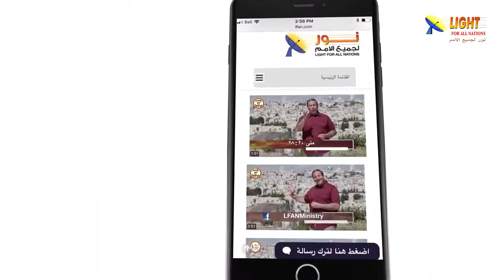477:16 ماذا قصد المسيح بالولادة الثانية في حديثه مع نيقوديموس؟